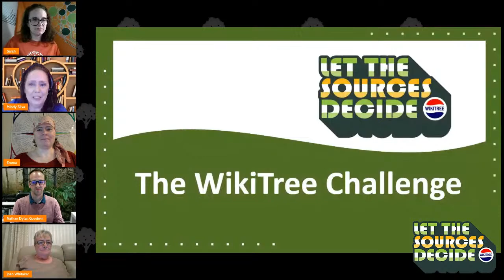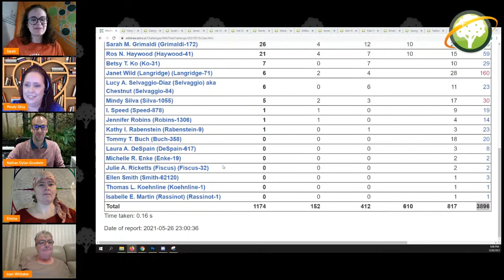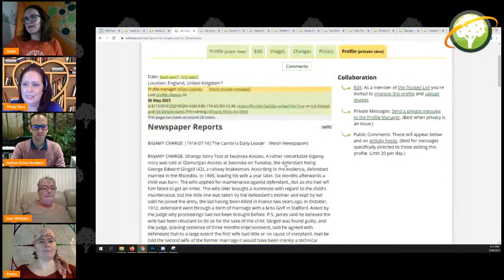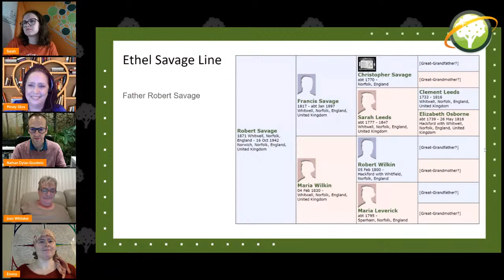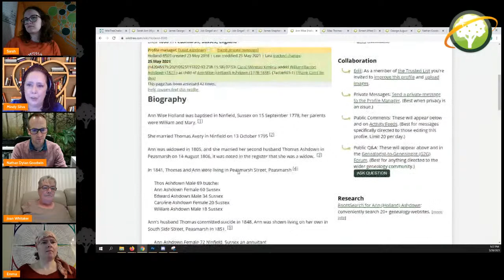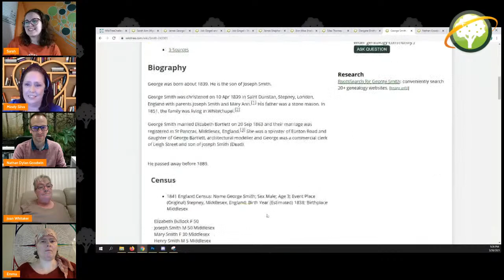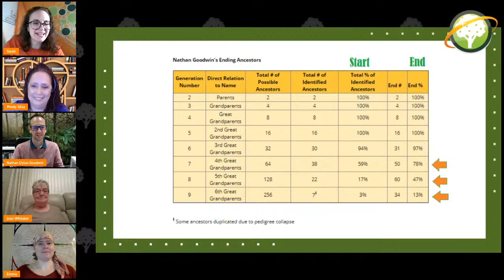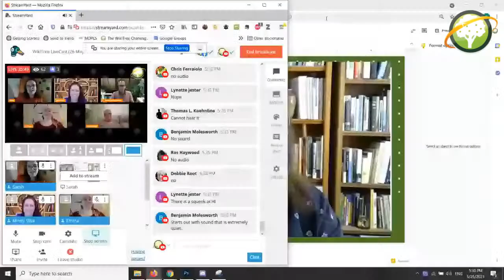WikiTree Challenge (2021) feat. Nathan Dylan Goodwin & Gena Philibert-Ortega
Join us as we wrap up the week for Nathan Dylan Goodwin for the WikiTree Challenge and kick off the week for our next genealogy guest star, Gena Philibert-Ortega!
WikiTree is a site where you can document your family history, collaborate on genealogy research, look into your ancestry and heritage, be fanatics at joining challenges, and search for friendly cousins through DNA matches. Are you looking for your great-great-grandparents? Do you want to know how to research those distant ancestors, finding vital records and more? Have you always wondered how you relate to notable people in our history? Check out WikiTree.com and watch the LiveCasts for project information, challenges, and more!